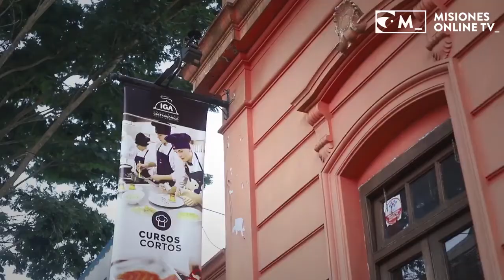El IGA presentó carreras y cursos que comenzarán el 12 de agosto